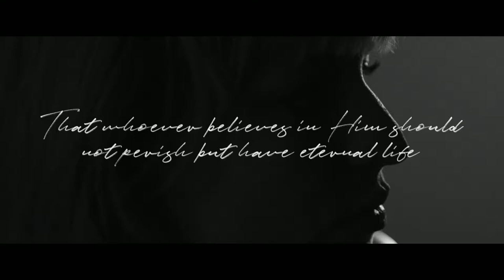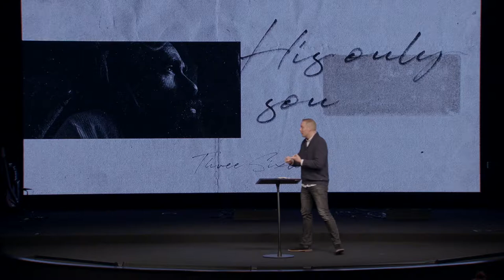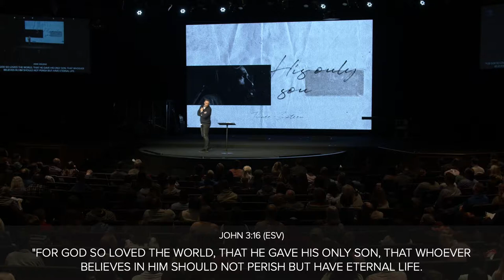Three Sixteen // His Only Son // Pastor Jon Zondervan